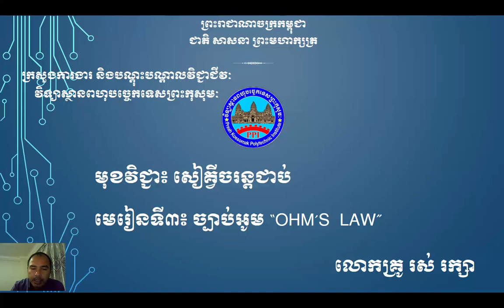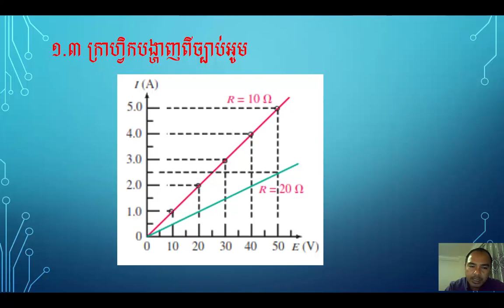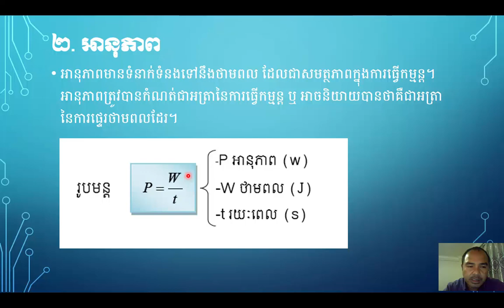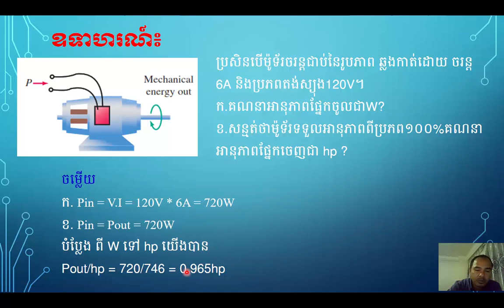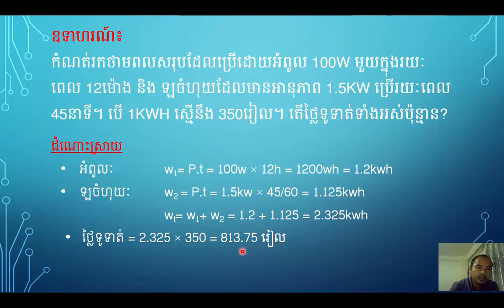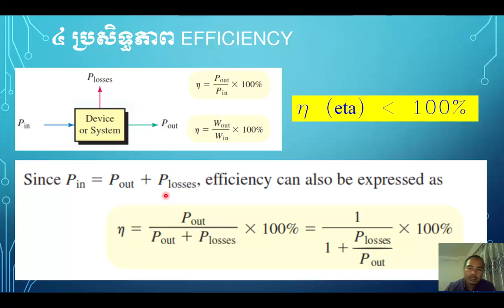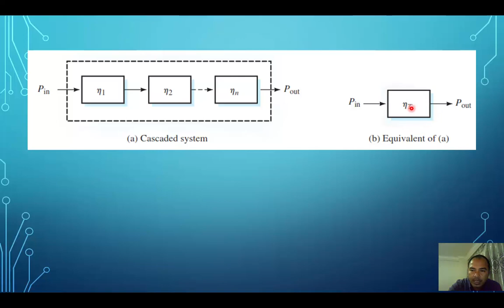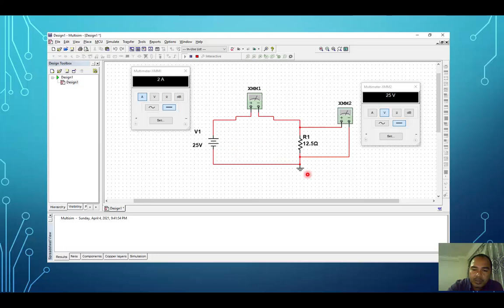03 DC L3 Ohm's Law